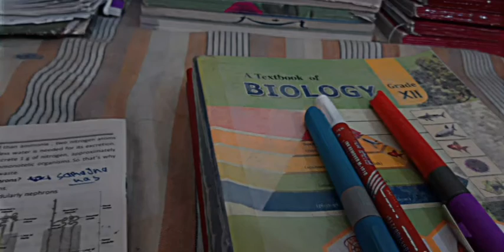cadet college mastung status.